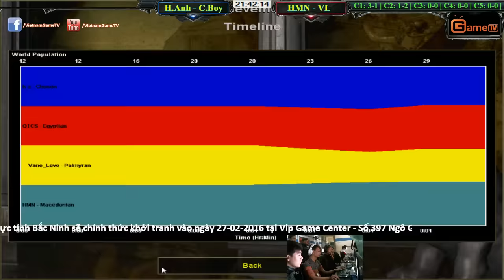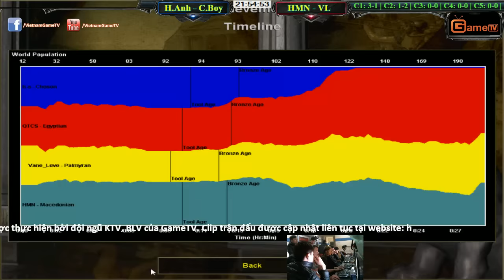Hồng Anh, ChipBoy vs Hoàng Mai Nhi, VaneLove ngày 23 02 2016 C2T4